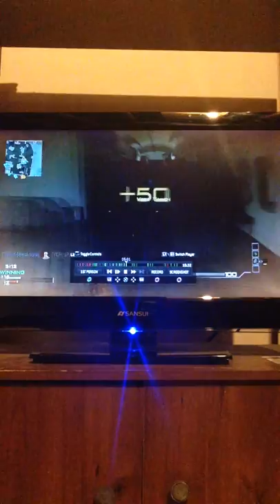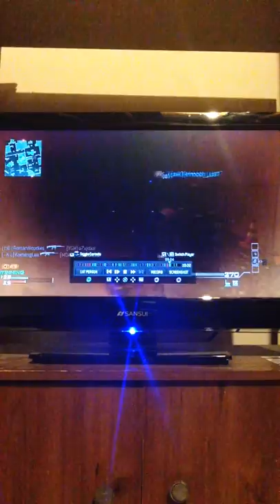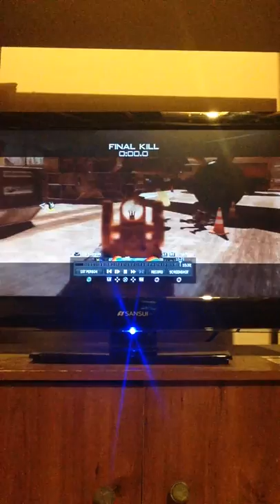My Support MOAB?! Help with doing widescreen?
It was insane! My First OFFICIAL!